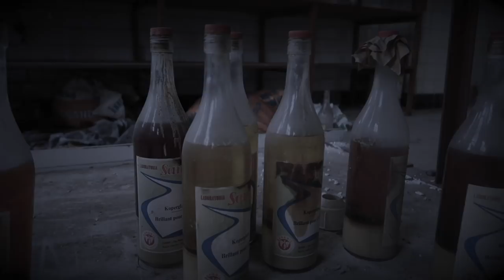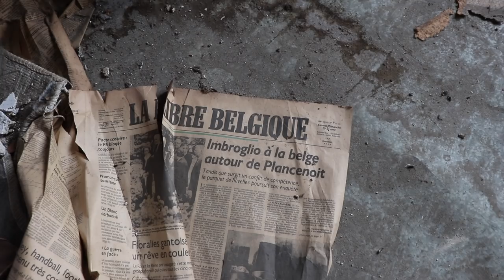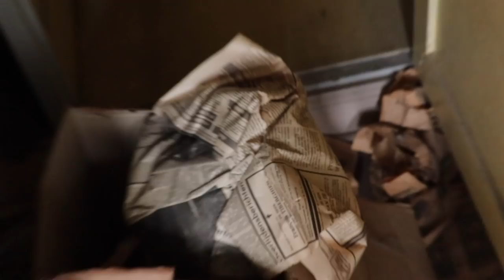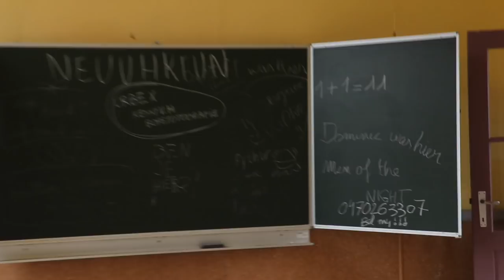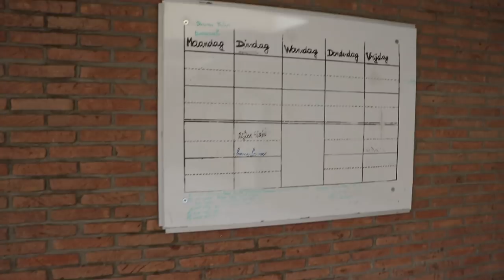This ABANDONED SCHOOL Of Endless Corridors Will BLOW YOUR MIND! *HAUNTED*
In today's episode i explored this massive abandoned school which was before it became a school a monastery. This abandoned school is abandoned since the 80's but couldn't find any reason why it became abandoned. There was a lot of rooms and especially multiple long corridors. It was also pretty unique to see those long corridors. Most of the furniture was unfortunately already gone. The attic was massive and pretty scary but discovered many awesome things.